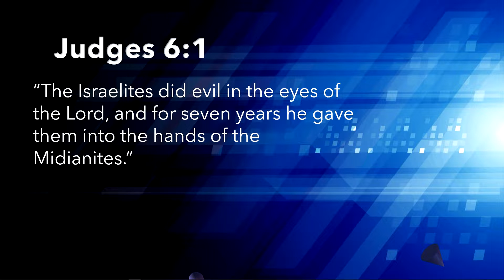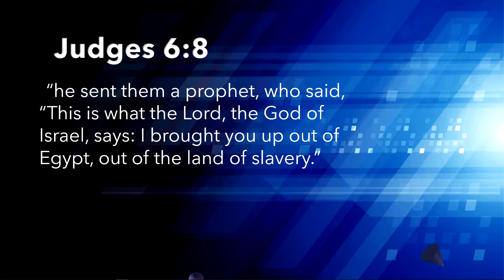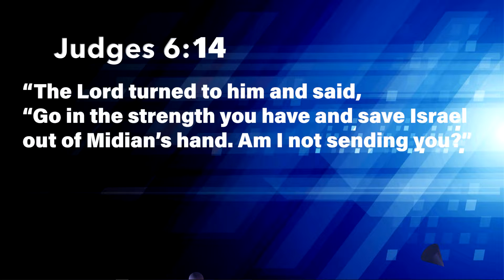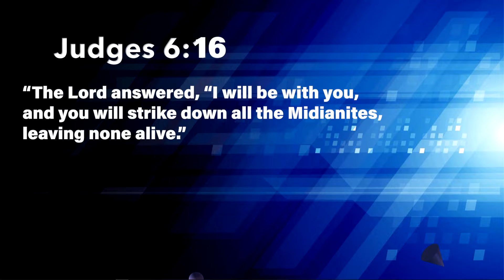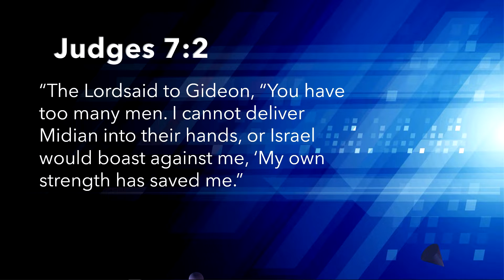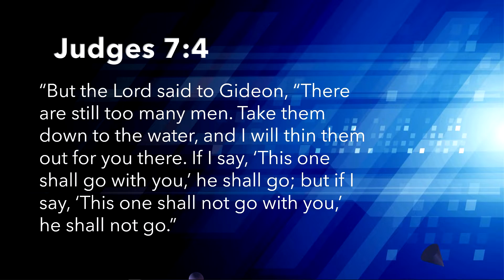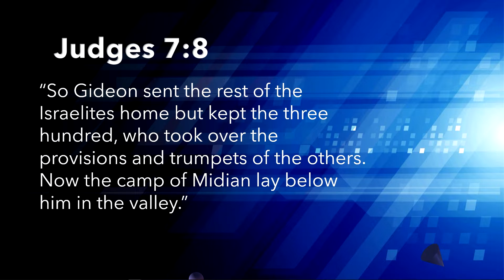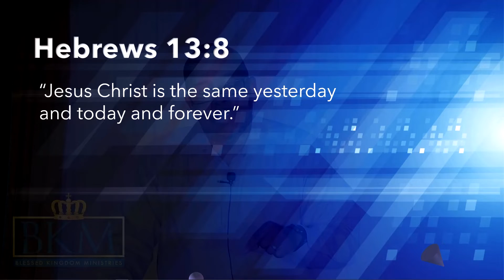11-7-2021 Gideon, The Power In God's Numbers